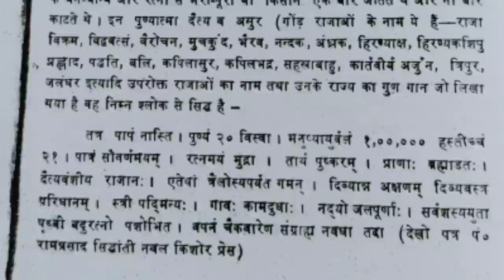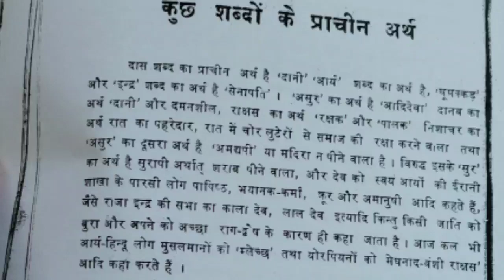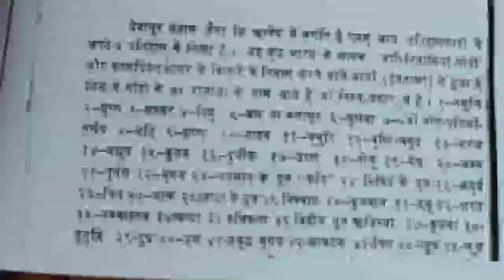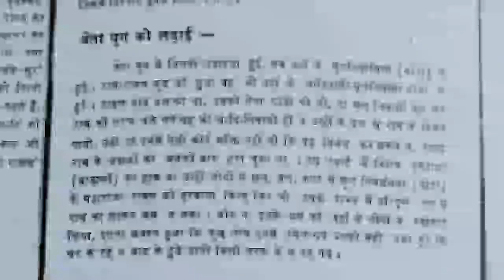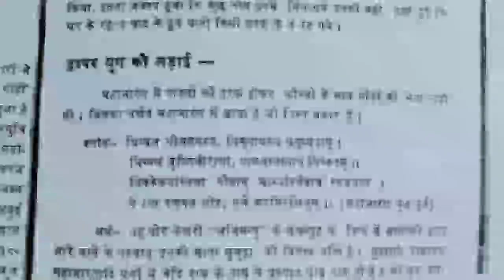धार्मिक ग्रंथो मे मुलनिवासीयोंकी भूमिका क्या है?यहा राज मुलनिवासीयोंका था|Alive breath|Rahul kannake